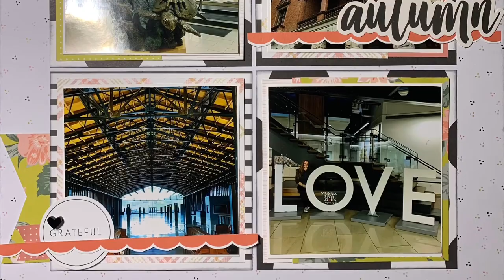Scrapbook Process #441 “Main Street Station”